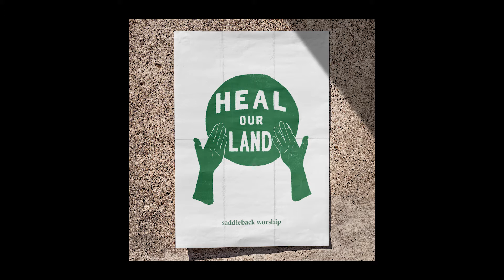Heal Our Land | Drum Tutorial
By: Mike Kopulos, Josh Miller, Joshua Norwood, and Andi Rozier